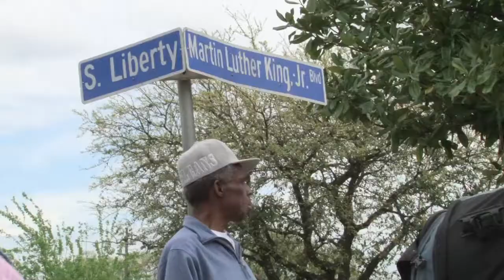BLACK INDIANS TRAILER HD (2018)